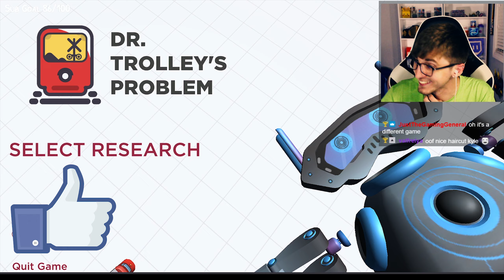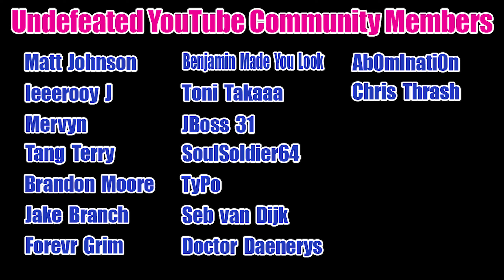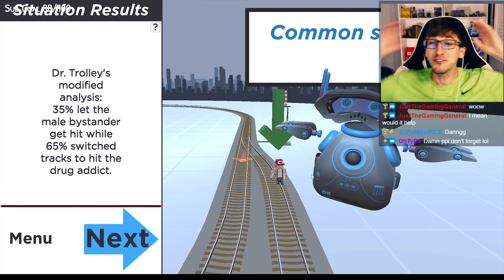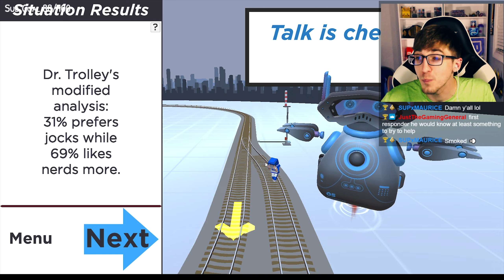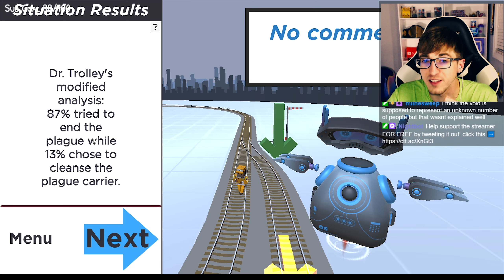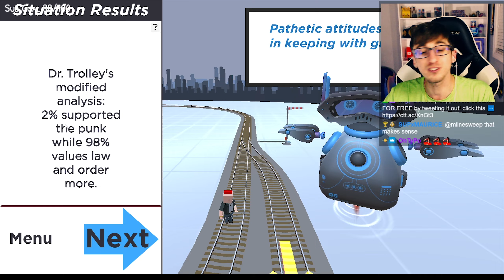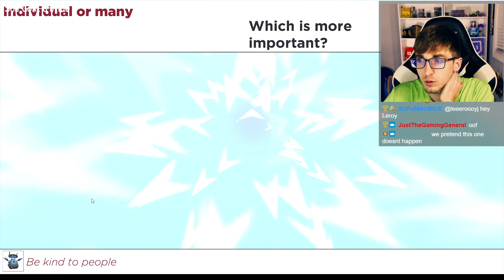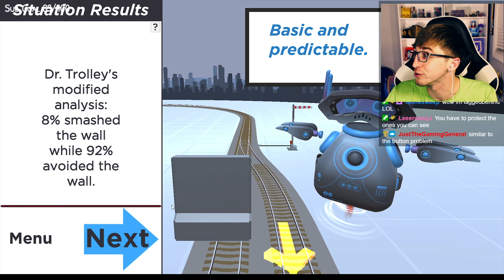The Trolley Problem ANSWER